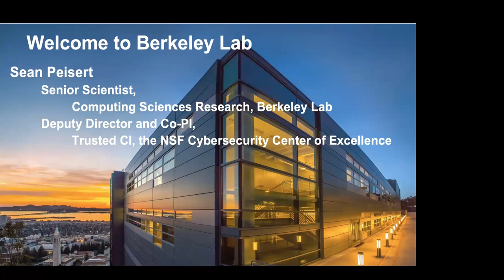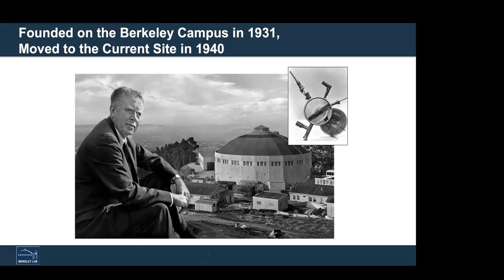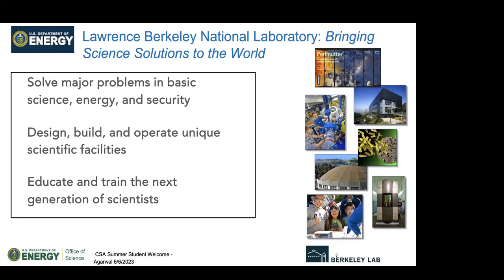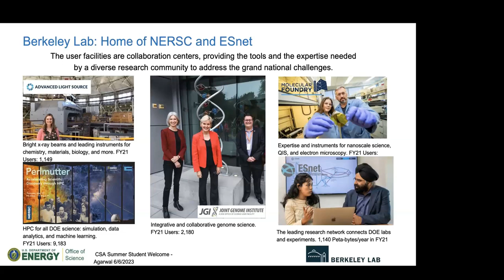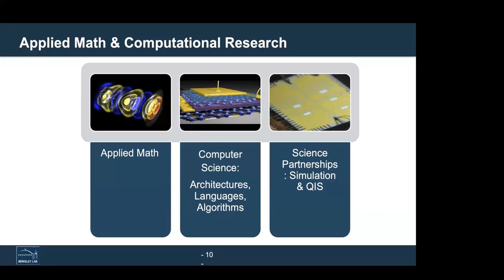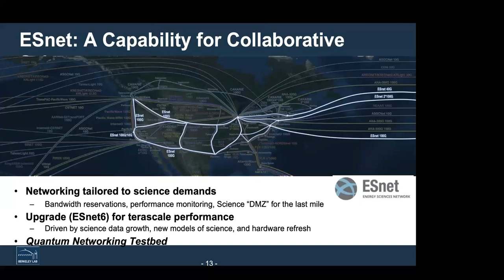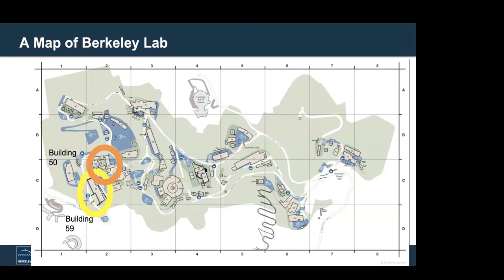Welcome Address with Sean Peisert